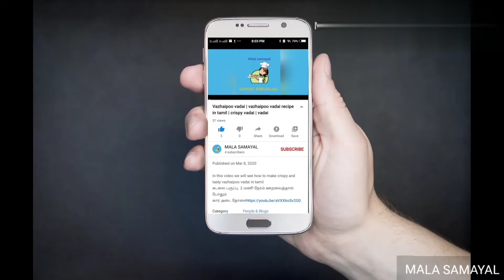கார வடை | Kara Vadai Recipe | Crispy Kara Vada Recipe | Paruppu Vadai | Chettinad Karacha Vathal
In this video we will see how to make Crispy , Tasty and Delicious Chettinad Kara Vadai recipe in tamil